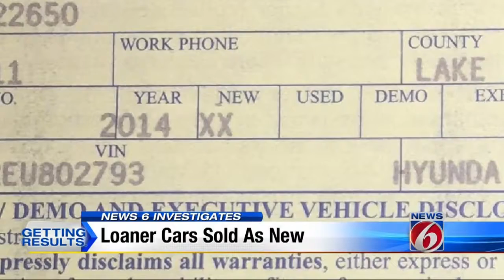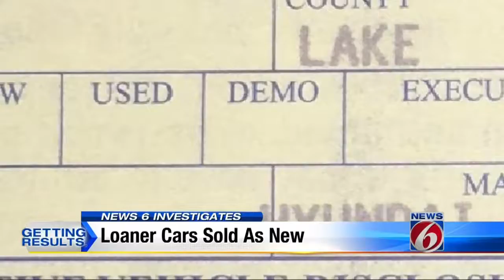Rental cars sold as 'new'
When Patricia Leone purchased a brand new SUV, she said she had no idea the dealership had been renting out her vehicle to other customers who drove it thousands of miles.